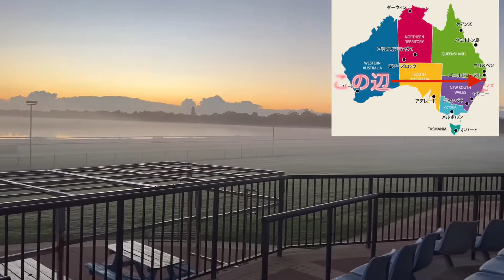朝の調教を撮ってみた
厩舎情報はこちらから！

オーストラリアで共有馬主も募集中！